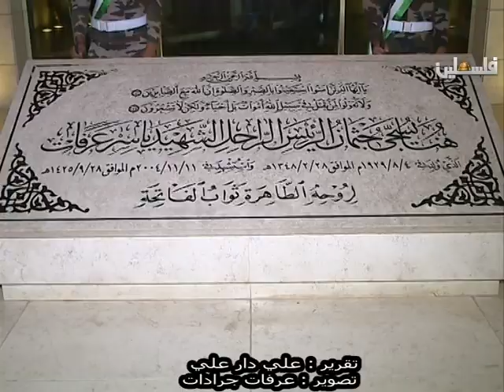ألبسها خاتم الخطوبة أمام ضريح الشهيد ياسرعرفات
من سجون المحتل الى حفل الخطوبة مباشرة .
رام الله ، قرية مزارع النوباني : الاسير حربي مصفّر يعانق الحرية بعد 12 عاما .